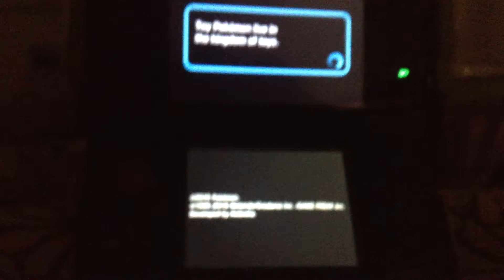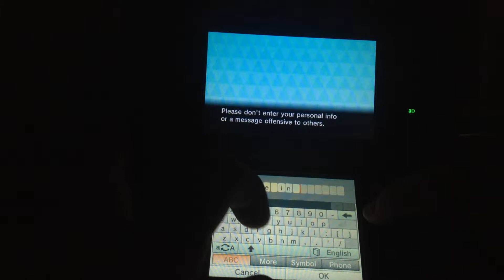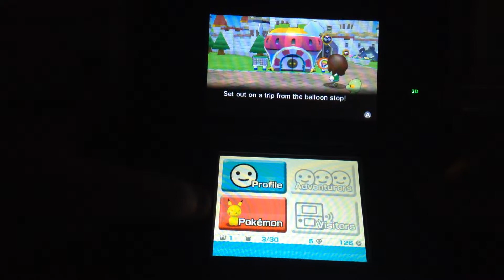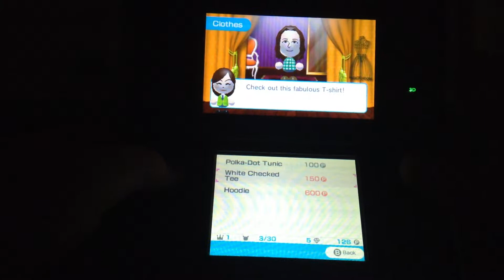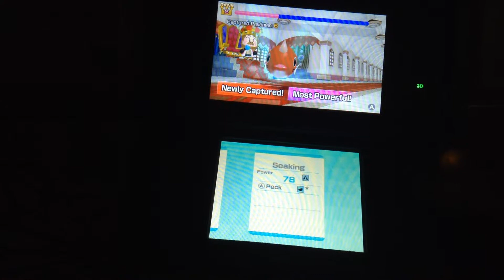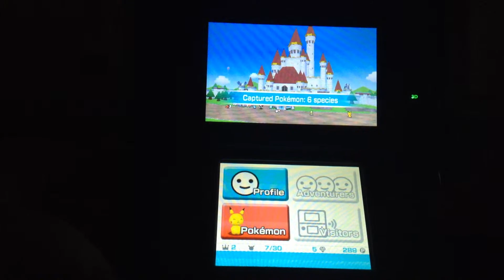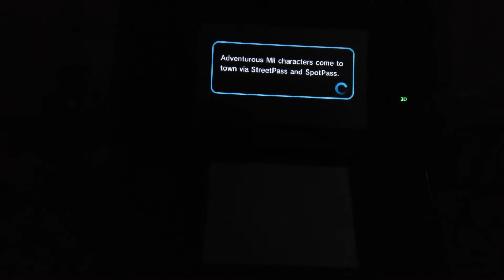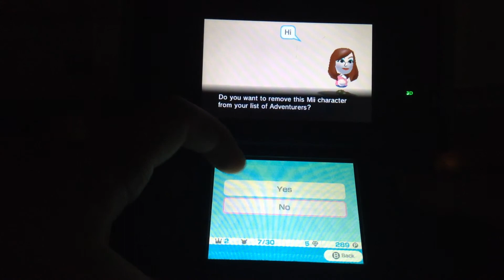Pokémon Rumble World Part 1: I DON'T WANT TO PRESS THE B BUTTON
They really want me to say no. A lot.

Skype: birdertweet123

Steam: birdertweet123

Want to get a thumbnail made for your video?

Enjoy! :D - Christian/birdertweet